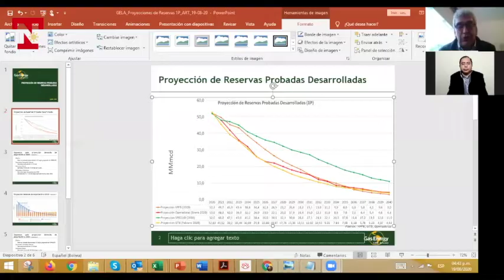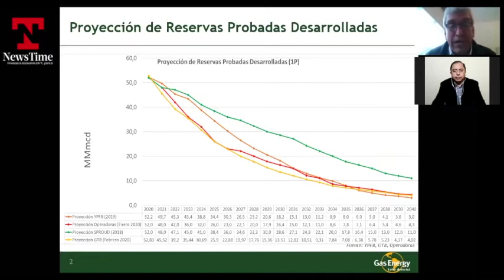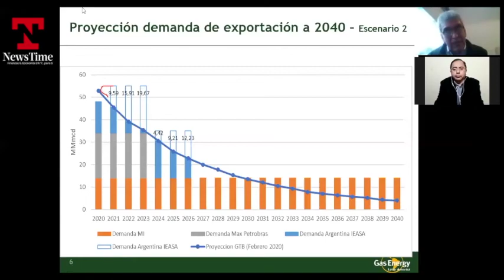Catastrófica caída en la producción de gas